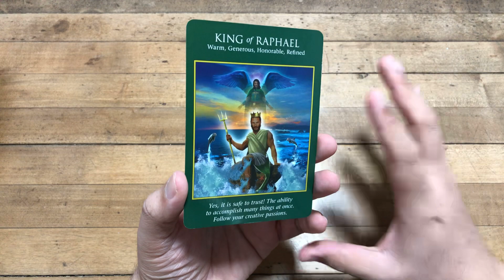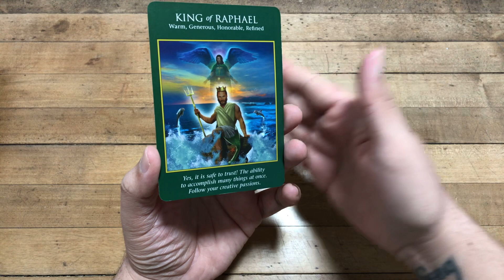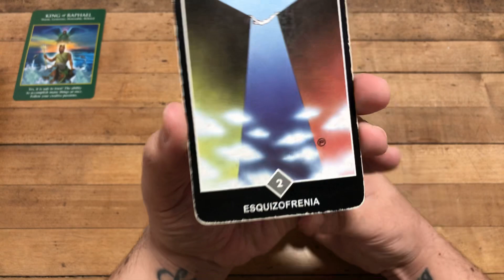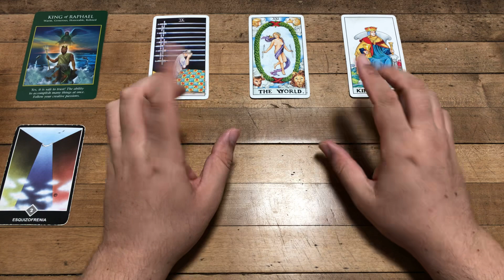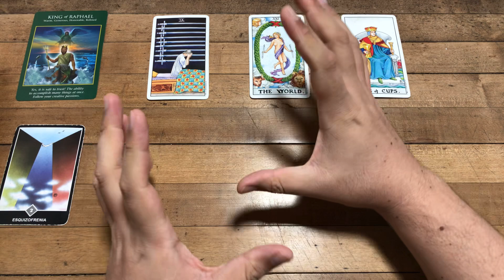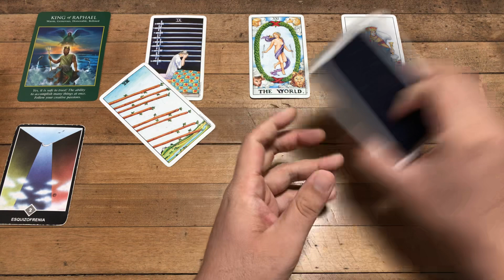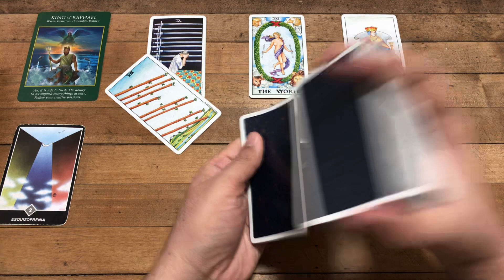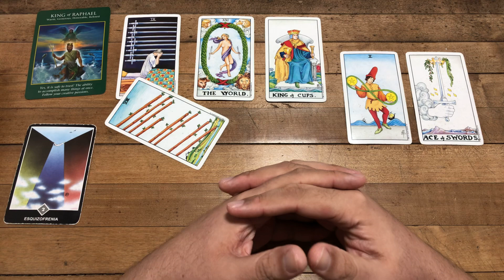CÁNCER ♋️ Gran Semana llena de Exitos! Te Volveras un Pulpo :-)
Love,
J.

ATENCION: TV+18